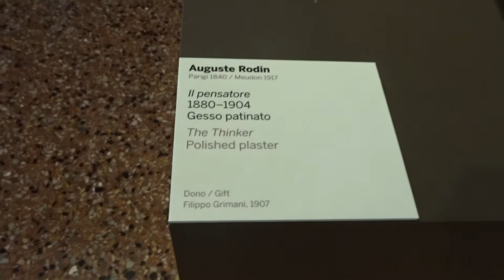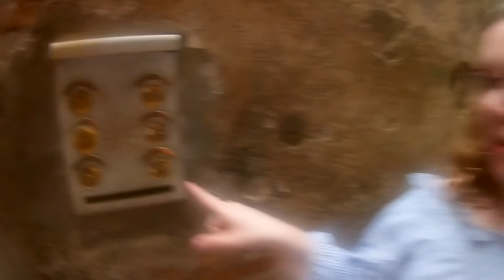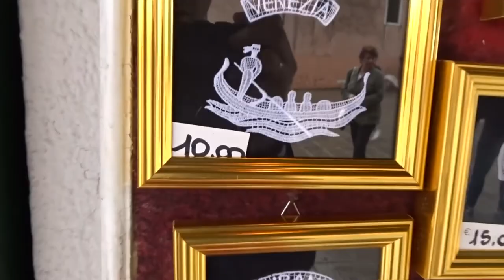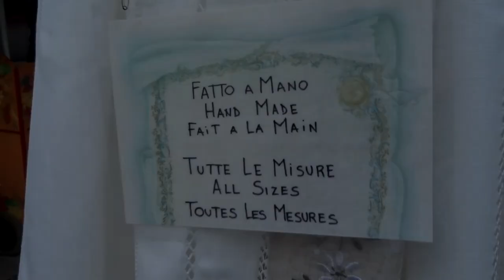[VLOG] Lune de Miel à Venise